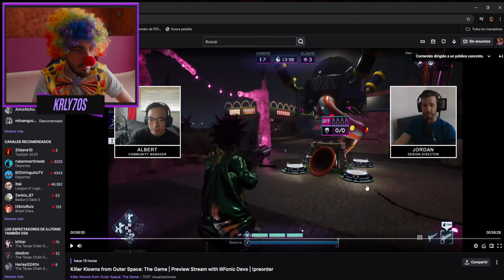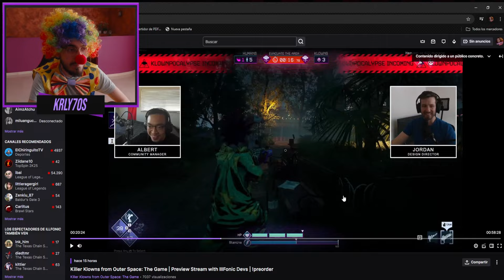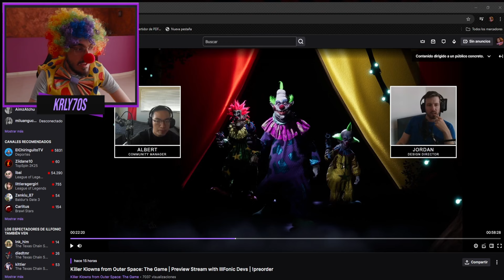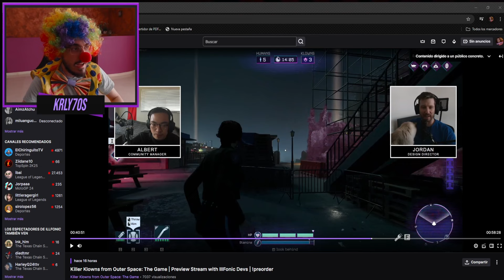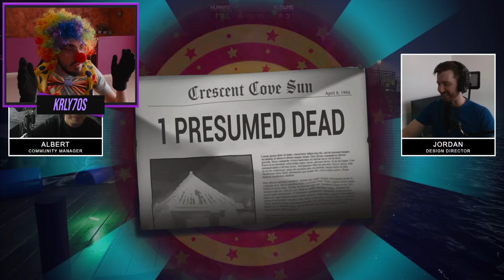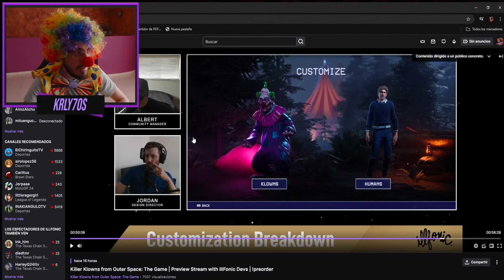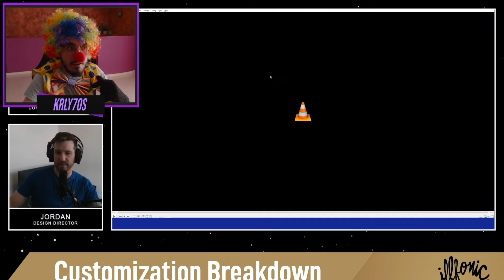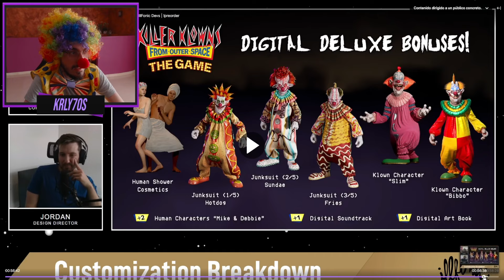📝GAMEPLAY OFICIAL DE KILLER KLOWNS | NOTICIAS📝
🔴Espero que disfrutéis con los VIDEOS de: 📝NOTICIAS SOBRE KILLER KLOWNS📝
🟪 Este contenido está sacado de mi canal de {Twitch/Krly7os} 🟪

❤️Muchísimas gracias por todo el apoyo que le dais al canal, se os quiere mucho❤️